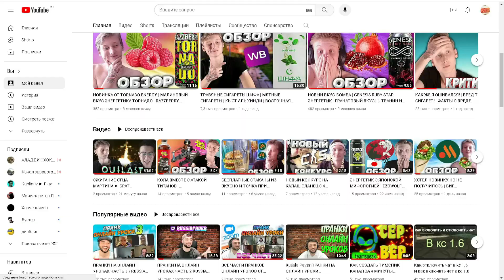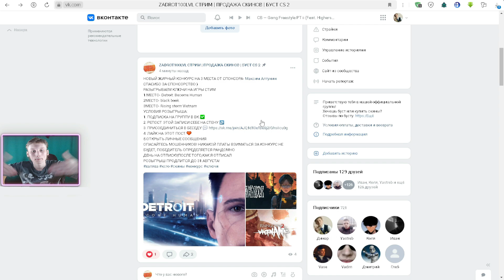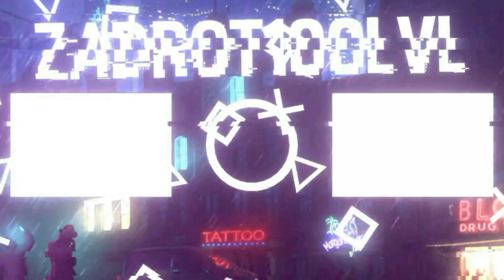КИВИ КАКТУС JAGUAR EXTRA URBAN ENERGY | НОВЫЙ ЭНЕРГЕТИК ОТ ЯГУАРА | НОВИНКА | ГОРОДСКОЙ | ОБЗОР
⚫РАЗВЕРНИ ОПИСАНИЕ►👇🏻